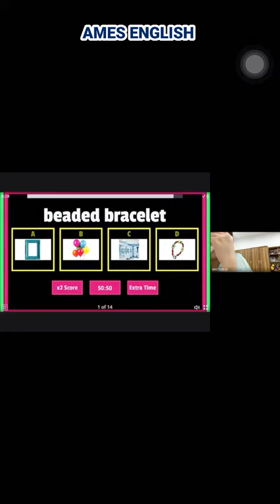Nguyễn Thị Hoài Thu lựa chọn khóa học tiếng Anh Live Class cho em gái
Bạn có thể trải nghiệm 4 buổi học 1-1 với giáo viên bản ngữ (mỗi buổi 30p) chỉ với 95.000đ ở đây

Hoặc gọi 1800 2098 để đăng ký trải nghiệm 4 buổi học 1-1 với giáo viên bản ngữ chỉ với 95.000đ